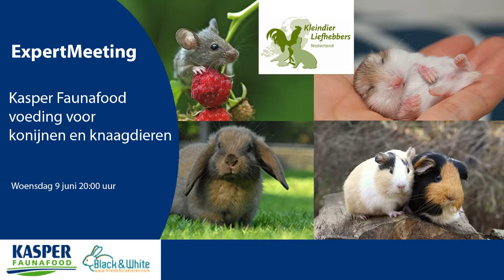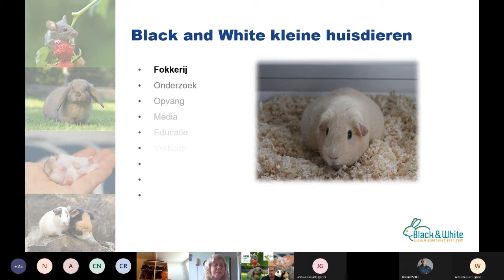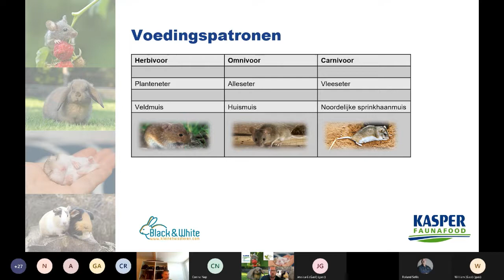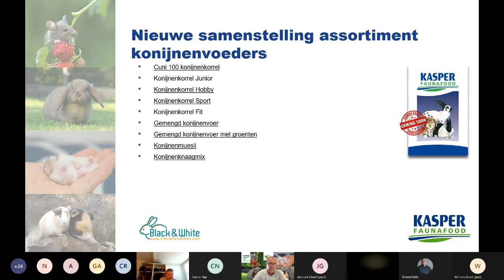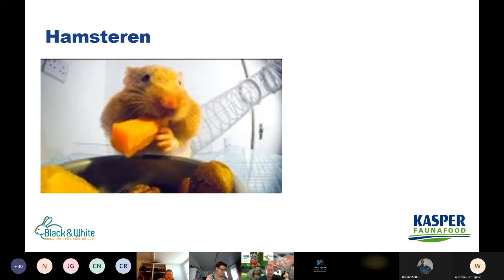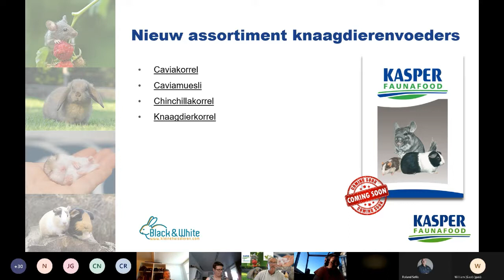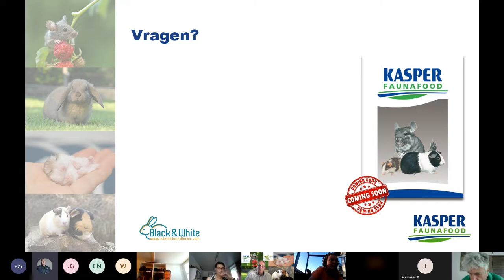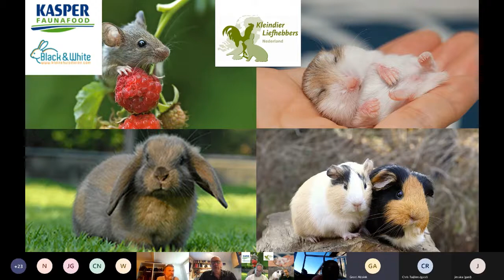KLN ExpertMeeting | Kasper Faunafood: Voeding voor konijnen en knaagdieren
Tijdens een ExpertMeeting komen een of meerdere experts aan het woord over een specifiek onderwerp binnen de kleindierhobby. Tijdens deze online meeting kunnen 'aanwezigen' vragen stellen. In deze ExpertMeeting staat het onderwerp "Voeding voor konijnen en knaagdieren" centraal. Kasper Faunafood en Black & White Kleine huisdieren zijn de gastsprekers.